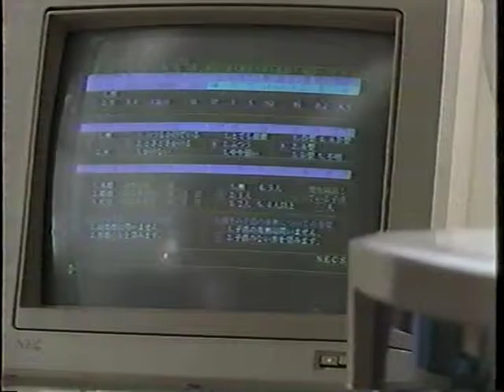ep8 5/5 The street corner which lovers get wet in the rain